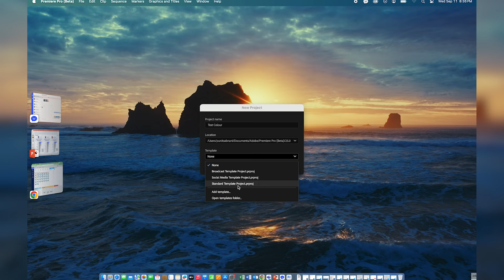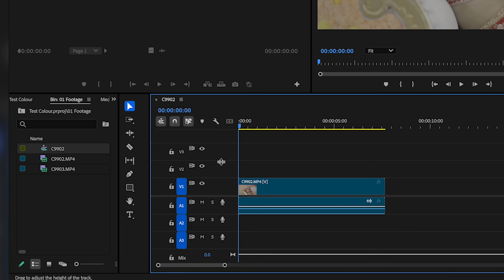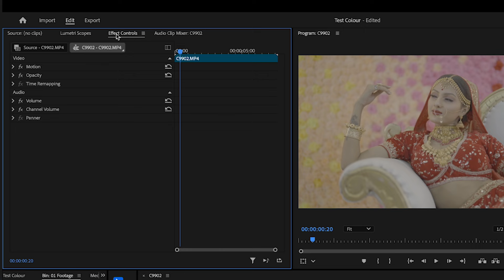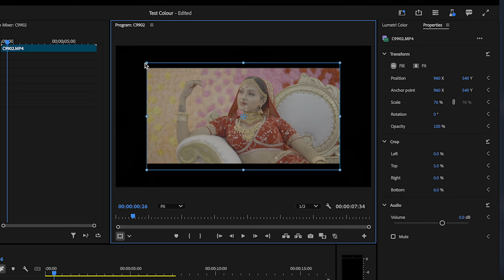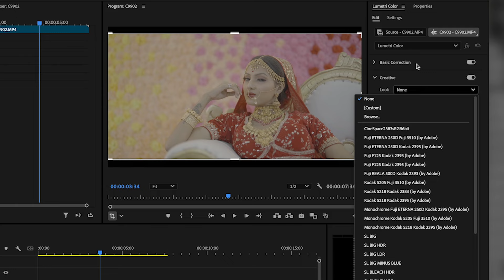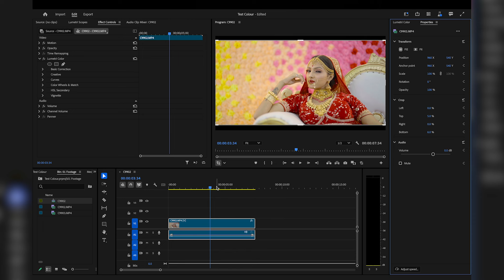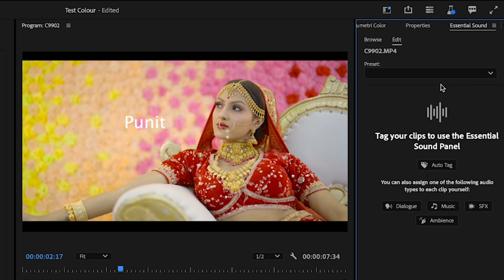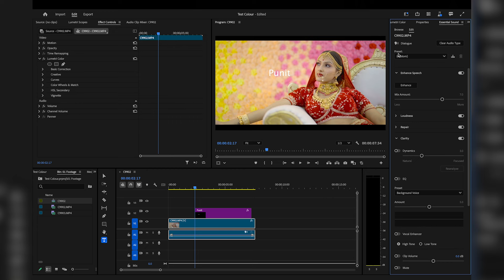All New Adobe Premiere Pro 2025 | What's New Inside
Artist 50USD OFF Link :-

Camcorders
Sony NX80 -